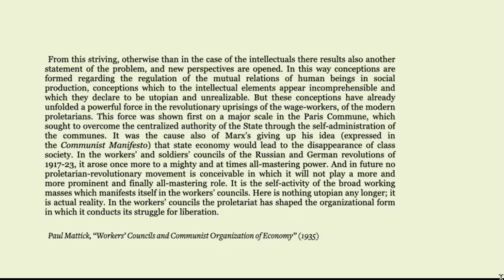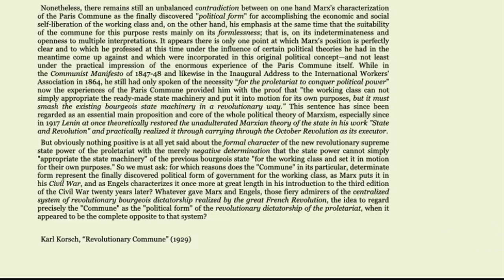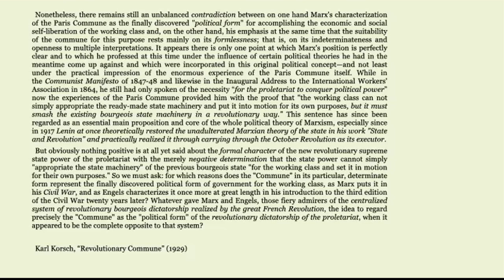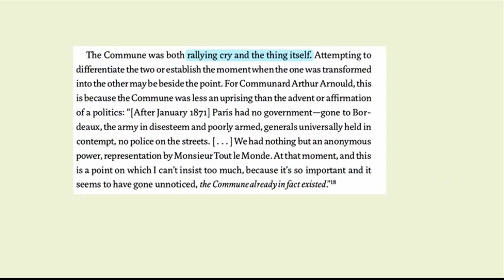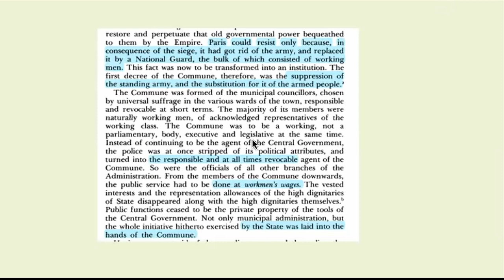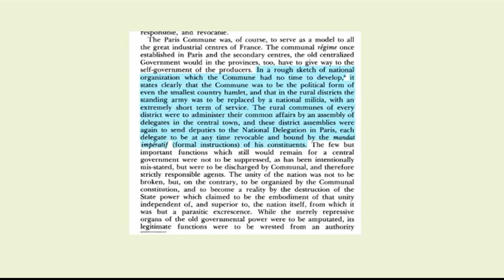The Worker’s Council from the Commune to Autonomy with Jasper Bernes, Session 1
The twentieth century can count only one truly new communist idea: the workers’ council, which emerged in Russia in 1905 as part of a revolutionary mass strike movement. But what is a workers’ council, or soviet, and how does it follow from the nineteenth-century theory of the commune? Is there an underlying concept of proletarian self-organization which both these theories of class struggle share? And what role do these theories leave for the party? What is the relationship between the workers’ council, which vanished from the world at the moment of its greatest extent, in the 1970s, and the turn, in struggle since then, to an autonomy without councils.
In tracing the story of the workers’ council from the Paris Commune to the present era, we will define, as a matter of preliminaries, the basic contours of revolution in our time. Not the council or the commune, perhaps, but what the council hoped to achieve. The focus here is as much on the practical history of the communist movement, as it is on the intellectual history of the movement of communists. Works by Rosa Luxemburg, Jan Appel, CLR James, Paul Mattick, will be read in the context of the Paris Commune, the German Revolution, the Spanish Civil War, May ’68, and the Carnation Revolution.
The series comprises eight month-long modules, with local, online reading groups followed two weeks later by an online plenary session, hosted by Red May.
Participants are encouraged to organize their own reading groups. The series is designed for people to participate at different levels, either offline or online or both.

★ Support Red May ★
Red May is a month-long spree of red arts, red theory, and red politics based in Seattle, Washington. We gather in bookstores, movie theaters, bars, parks, cafes, alleys, and auditoriums to share in discussion and plot ways forward toward a world in common: a world beyond capitalism. While we will continue our annual collective hurdle over the wire of our capitalist horizon, now you can join us throughout the other 11 months of the year.